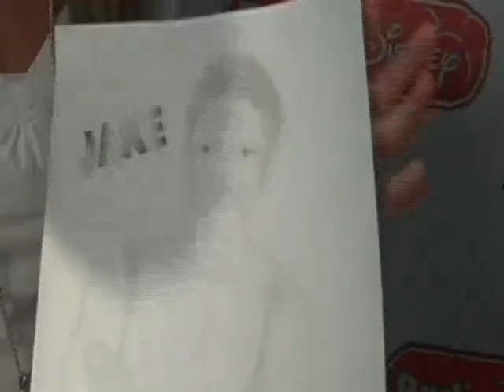The Rosso Twins on Radio Disney's Celebrity Take with Jake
Milly and Becky Rosso give Jake gifts and speak with him about Legally Blondes.  For more clips of your favorite Radio Disney artists, go

About Radio Disney:
The official Radio Disney channel is where you can access exclusive Radio Disney content with your favorite artists including Ariana Grande, Taylor Swift, Selena Gomez, One Direction, Sabrina Carpenter, R5, Fifth Harmony, Shawn Mendes and Becky G! In addition to the exclusive interviews and in-studio performances of hit songs at Radio Disney, you can watch all the MUST SEE RDMA (Radio Disney Music Awards) performances from the 2015 RDMA (Radio Disney Music Awards) and classic RDMA (Radio Disney Music Awards) moments like Ariana Grande's premiere performance of her song Problem! The Radio Disney channel also features Radio Disney Insider, which takes you behind the scenes and Radio Disney's NBT (Next Big Thing) where you can be the first of your friends to discover the latest breaking artists and songs featured on Radio Disney.